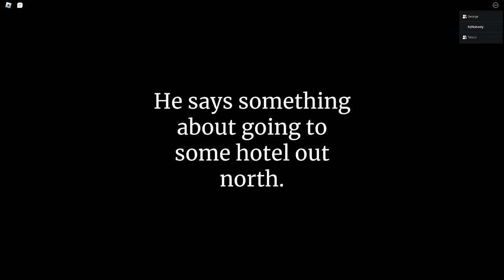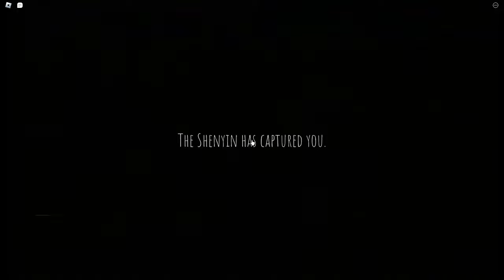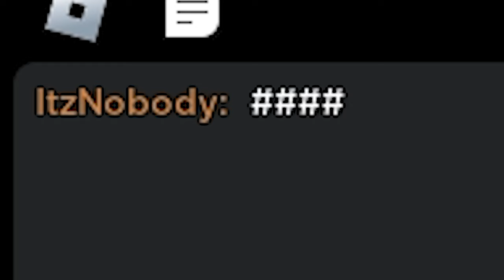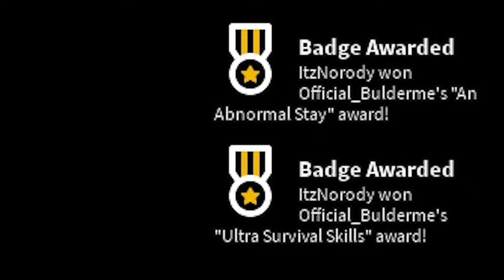The Intruder FINALLY Got An UPDATE...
The Intruder FINALLY UPDATED, And A Lot Of Lore Just Dropped.

Timestamps:
00:00 Intro
00:36 The Oak Deer Inn
18:10 The Basement